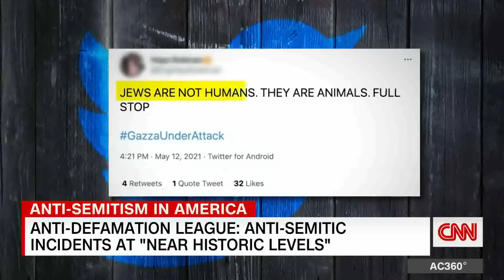Camp Moshava IO - Fundraiser 2024